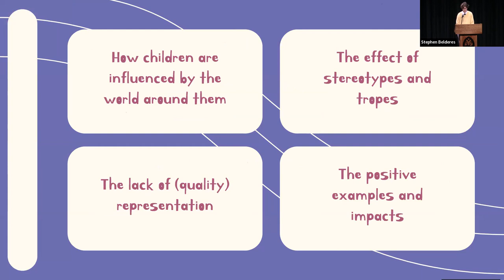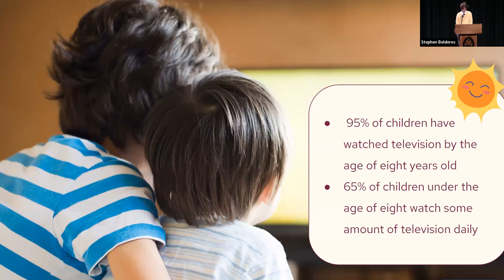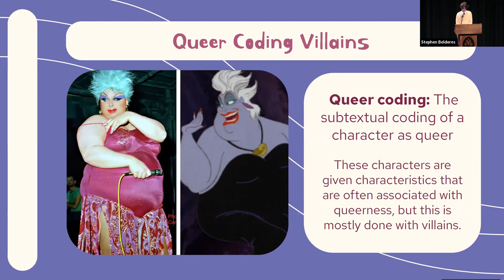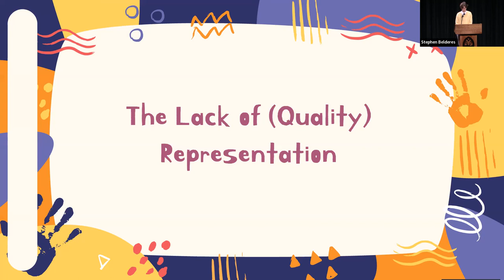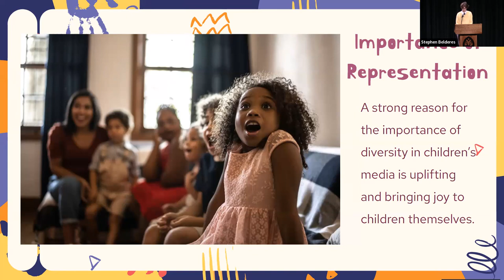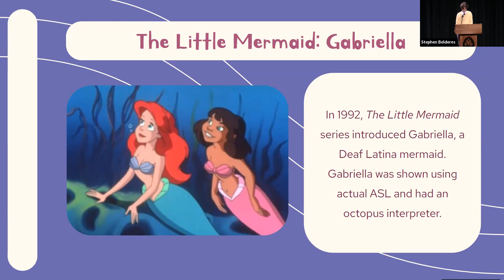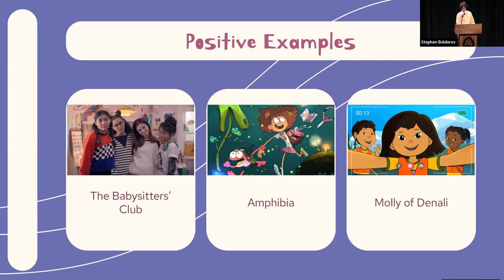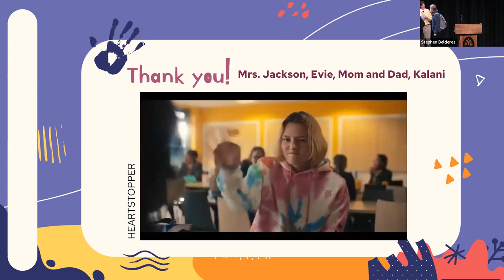DeHart Presentation: Nico Eagan '23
Importance of Diversity in Children's Film and Television